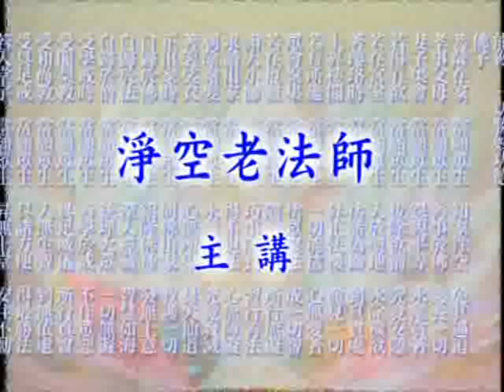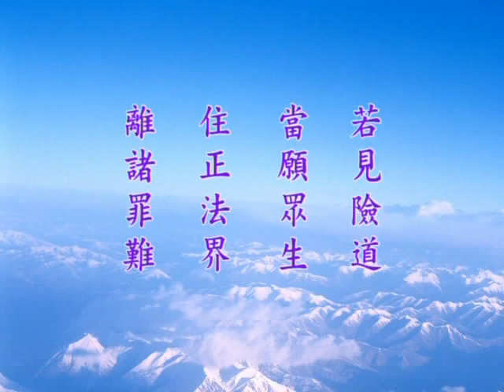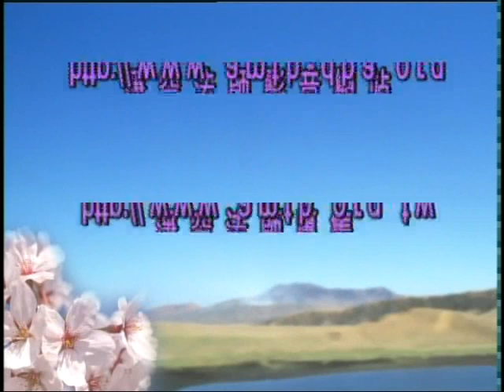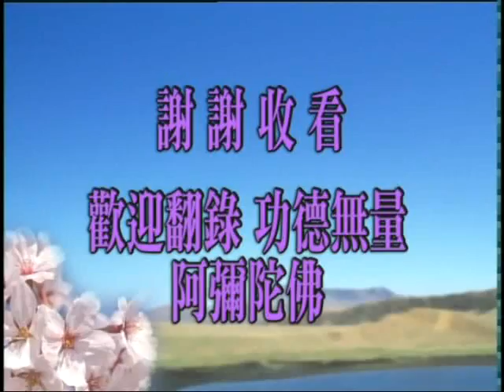大方廣佛華嚴經 （十一）淨行品 1528a－淨空法師